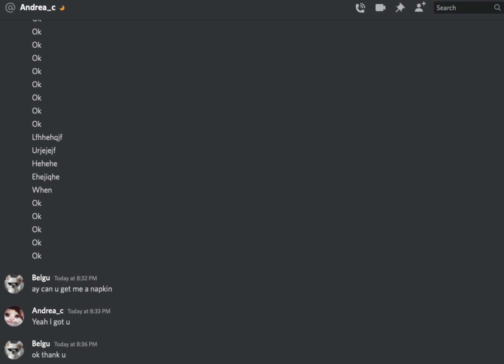When u ask your friend for a napkin 💀💀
They be like